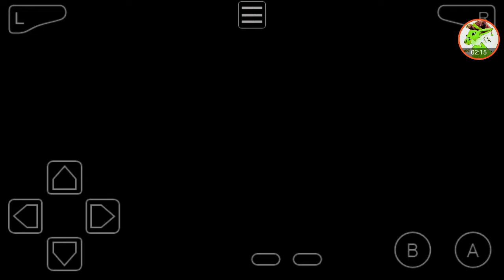Pokemon liquid crystal: episode 44